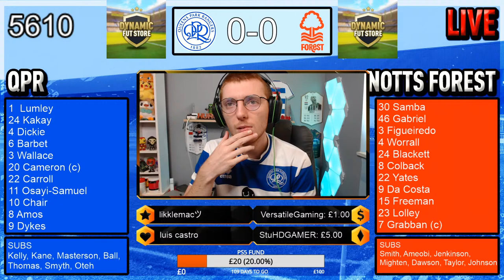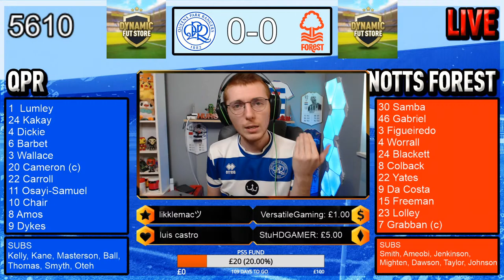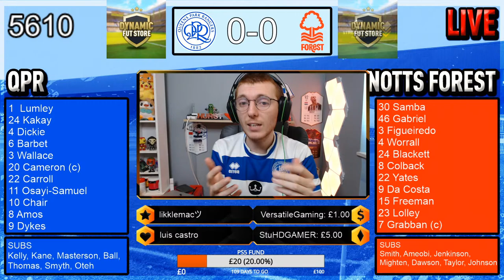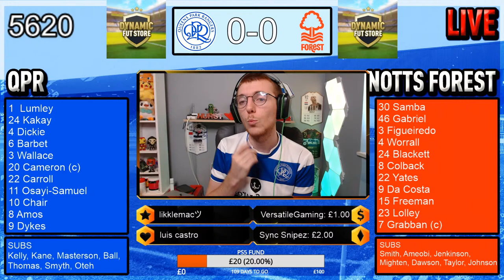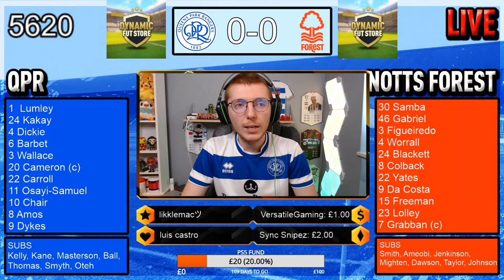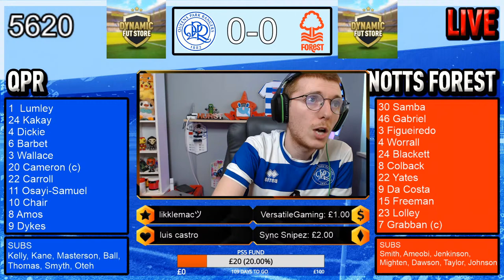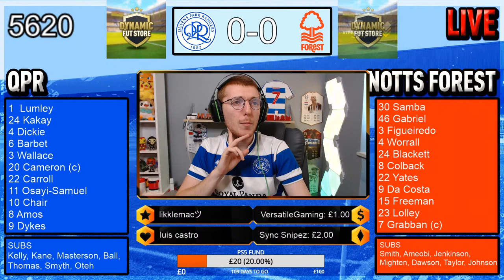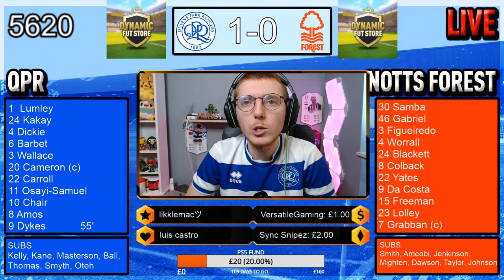Queens Park Rangers vs Nottingham Forest| LIVE WATCHALONG | Championship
Get yourself a real life FIFA card and use code 'HURSTY'